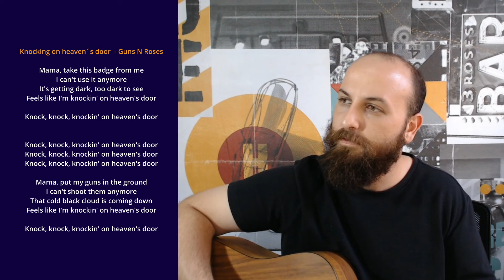Quem canta em inglês aprende duas vezes mais.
Cante comigo. Aqui eu te ensino inglês com música e você nunca vai esquecer o que aprendeu.